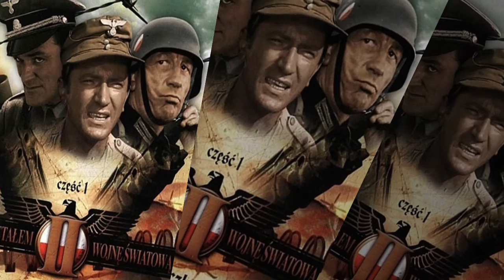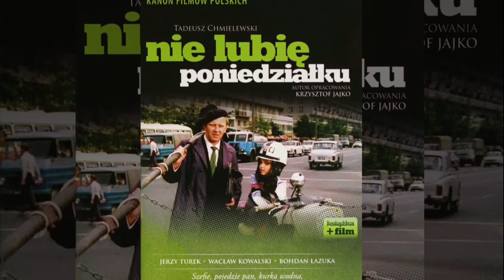TADEUSZ CHMIELEWSKI FILMS